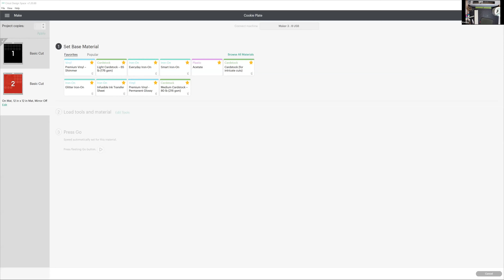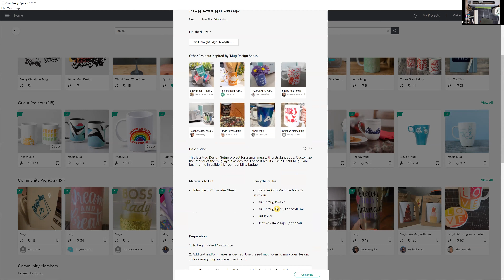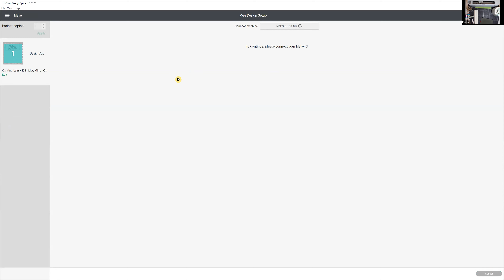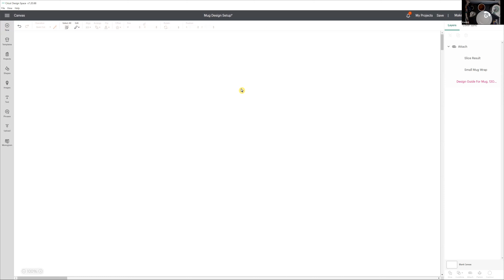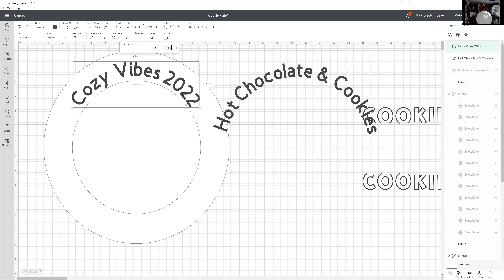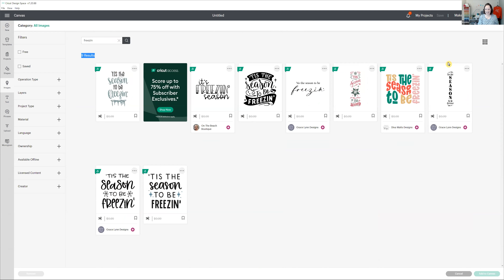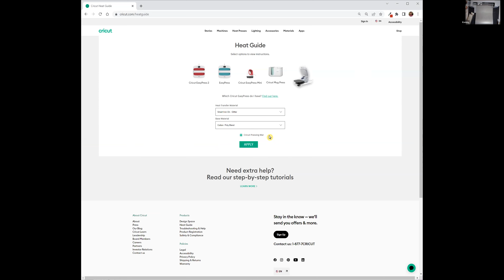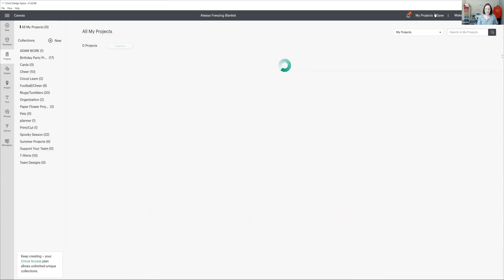Online Class: Create Cozy Vibes with Cricut: Custom Mugs and Cookie Platters | Michaels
Supplies:
"13"" White Round Charger Plate by Ashland®
3"" Clay Pot by Ashland™
White Acrylic Paint -
Cricut Premium Vinyl - Medium Blue
Cricut Vinyl Transfer Tape
If you plan to craft along with the class, please pre-paint the clay pot white.